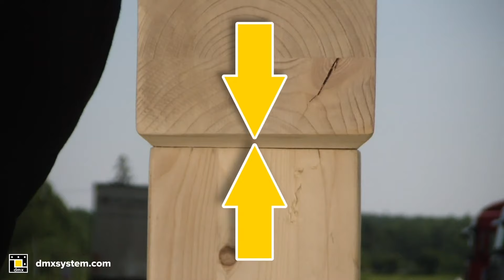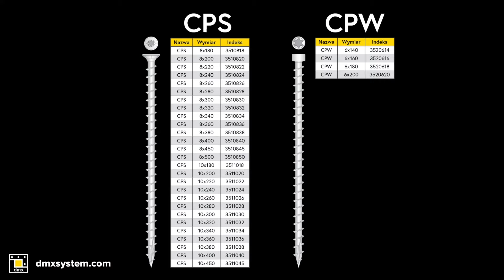Jak połączyć belkę drewnianą? Wkręty z pełnym gwintem - DOMAX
Nowość na rynku wkrętów. W odróżnieniu od wkrętów z gwintem częściowym, które służą głównie do dociągania elementów, wkręt z pełnym gwintem znajduje zastosowanie we wzmacnianiu i usztywnianiu elementów drewnianych, dzięki czemu nie jest wymagane użycie dodatkowych łączników. Zaletą wkrętów z pełnym gwintem jest również całkowicie niewidoczne połączenie, które nie występuje w przypadku zastosowania innych łączników. Wkręty z pełnym gwintem w przeciwieństwie do wkrętów z gwintem częściowym wykazują:
ograniczone przemieszczanie; wysoką sztywność; zmniejszoną plastyczność.

Odcinek powstał przy współpracy z firmą: DOMAX.